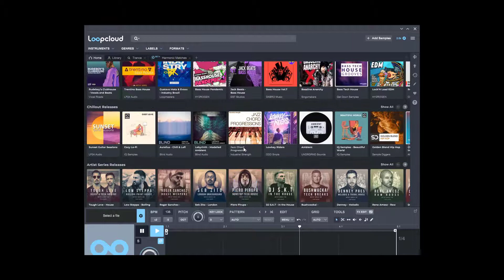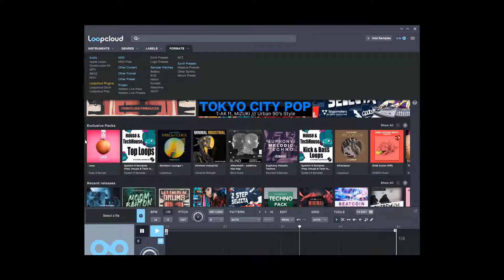How to Get More Gigs in 2021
What would a perfect gig be to you?  Would playing gigs involve international travelling?  Carting gear around the world?  Would it mean being with family and friends rather than going months or sometimes years without seeing the people who matter?  In this post, I am going to show you how to plan the perfect music gig, music gigs that pay...so your life as a gigging musician will only improve!

When you think about playing gigs and the perfect gig, what would it include?  Would you be travelling the world?  Do you worry about your schedule?  Would you spend as much time with your family and friends as possible?  Let me tell you what playing gigs are for me and why this is your opportunity to find the perfect gig.

My Perfect Gig
Although I have dreamt in the past about appearing on stage in front of millions of adoring fans, I also know that the life of this kind of gigging musician is fatal in quite a few ways.

Firstly, there is your own health.  Stress is a big problem with the gigging musician.  Many develop mental illness and many have also committed suicide.  People like Avicii have found it is too much to take and ended it all.  It is a shame that they don't all take a leaf out of Armin Van Buuren's A Stage of Trance book.  This is recorded at one central place - Armin's home studio in Amsterdam, Netherlands.  I am posting one of Armin's videos below so that you can get an idea of what he does...

Many marriages have also failed because of the life of a touring artist.  Couples don't get enough time and they drift apart.

What is Good About the Old Way of Gigging?
Perhaps the only great thing about the life of a gigging musician who goes touring around the world is the feeling of playing gigs in front of a massive crowd of fans.  These people are here to listen to your music.  Therefore, you have to put on a smile even if you are feeling rubbish.

One example of this was with Queen and Freddie Mercury.  Freddie was very ill during much of his life as a gigging musician, yet he still continued.  This is where the song, The Show Must Go On came from.  Freddie sings that he has to look happy for the fans, but he feels terrible inside.

How to Plan the Perfect Music Gig
Now, let me show you the perfect music gigs that pay.  The great things about this include the following...

No deadlines for time to travel and set up for a gig
No lifting heavy equipment.  Leave the instruments in your home
There is no stress
You will not feel tired
You get a bigger cut of the proceeds
There is no need to employ a road crew
You can spend as much time with family and friends as you need.
You will have time for other interests and/or commitments.
Now, let me show you how to plan the perfect music gigs that pay you really well from the comfort of your own home...

How to Plan the Perfect Music Gig With Stageit.com
Stageit.com is a great asset for any performing artist, band or DJ.  This awesome site allows you to live stream perfect music gigs that pay from your own home studio, your bedroom studio, garage or wherever you keep your music gear.  The great thing about this is that you don't even have to move your gear when you are playing gigs.  You can leave it set up.

It is always essential that you do a soundcheck, but not having to unplug everything, disconnect your gear and set it up again in another location is a definite plus point.

Using Stageit.com removes nearly all of the negative points above.  In fact, the only thing you will miss is the atmosphere of playing gigs live with everyone come to see you.  However, you can get more personal with your fans on Stageit because you can hold a conversation, give shout outs and more.